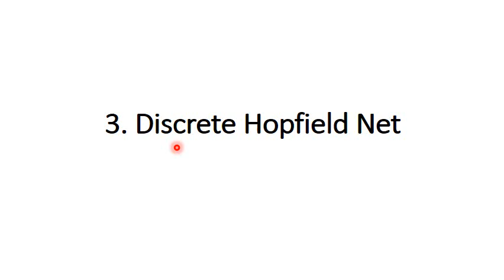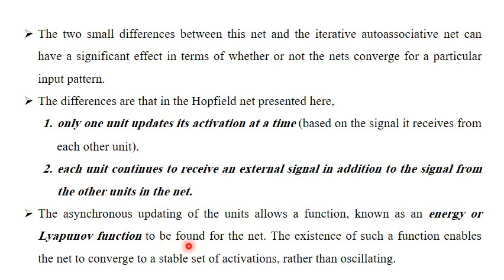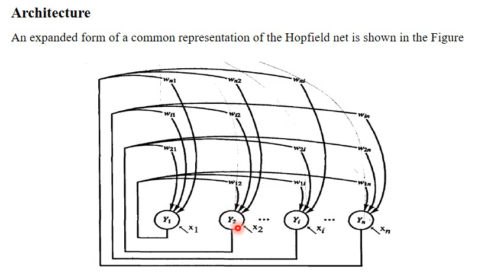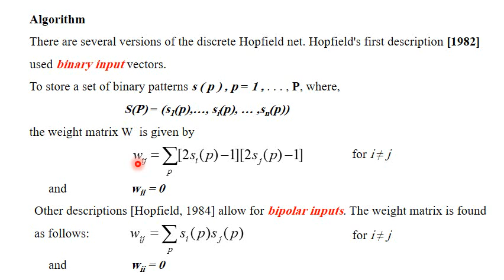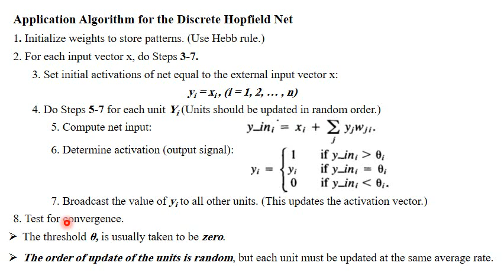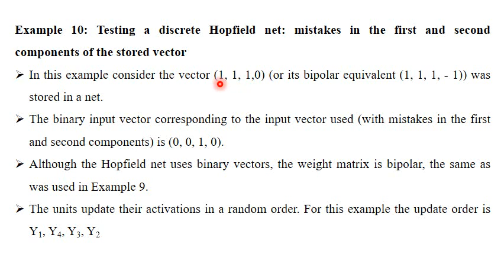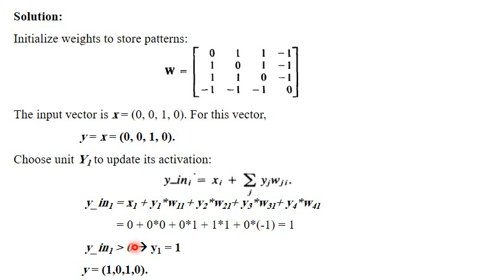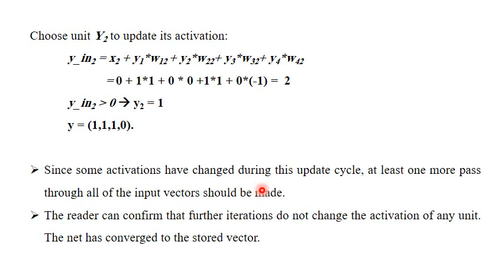L12 Discrete Hopfield Network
Hopfield network is another type of autoassociative networks